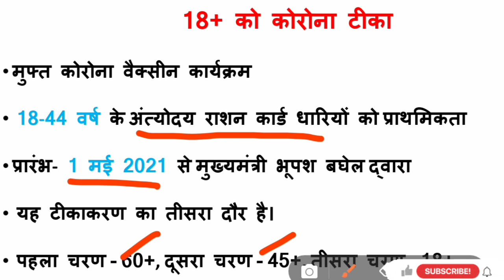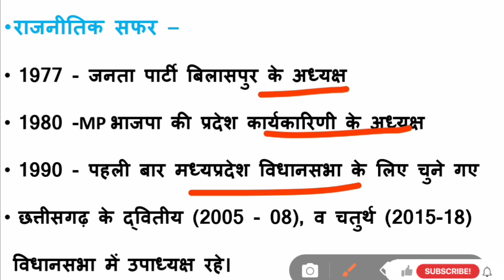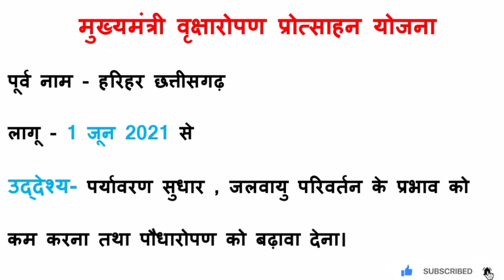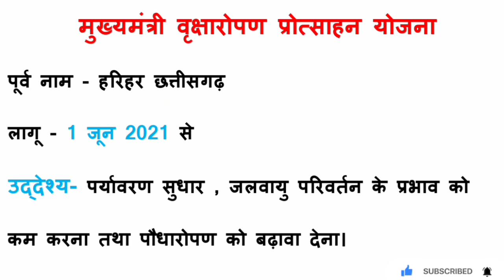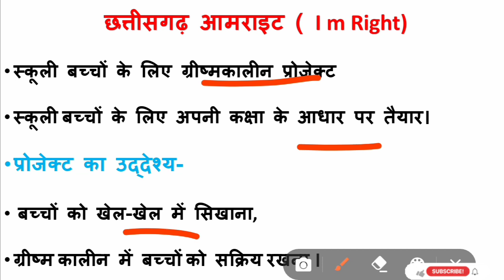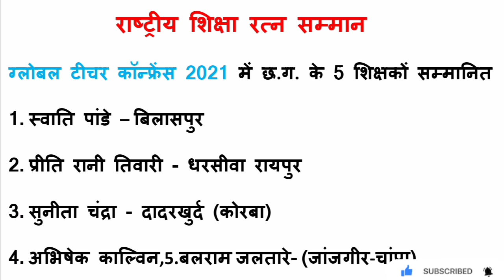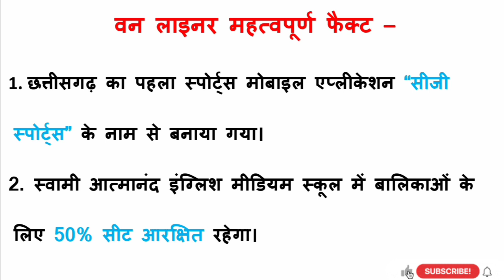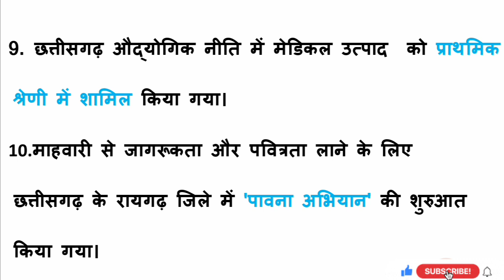Chhattisgarh current affairs May 2021 | cg current affairs 2021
cg ke may month ke important current affairs full coverage